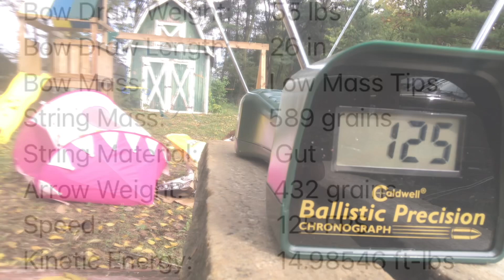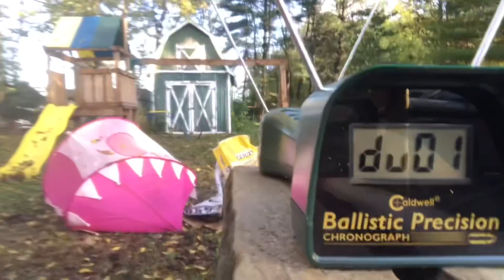String Mass & Performance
Testing every primitive bow string I had! Old school shoot out! Let’s see the results!